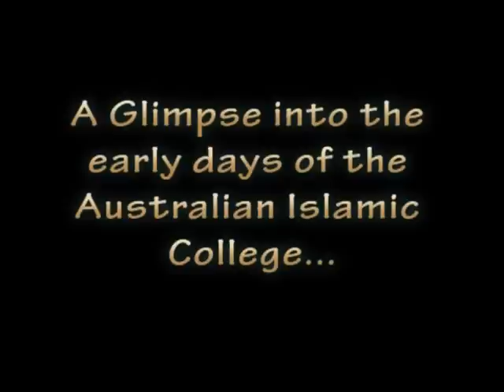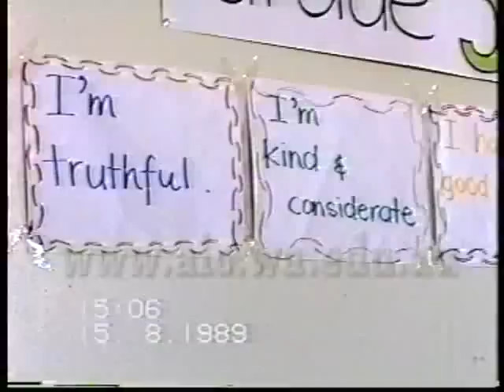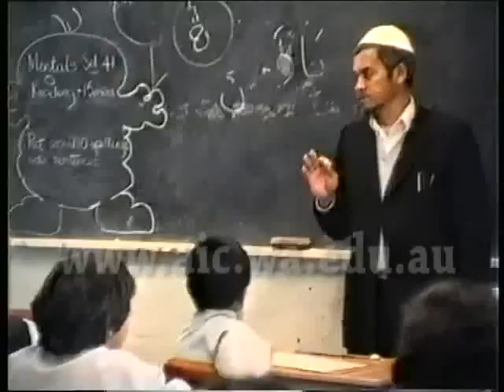Muslim Community School - The Beginning of AIC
Take a glimpse of the Muslim Community School in 1989 which is now the Australian Islamic College.